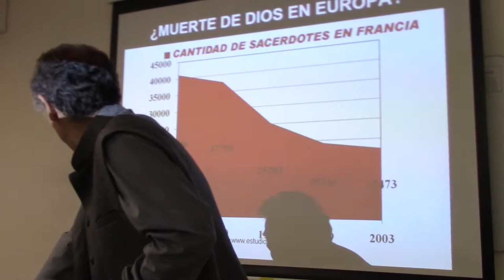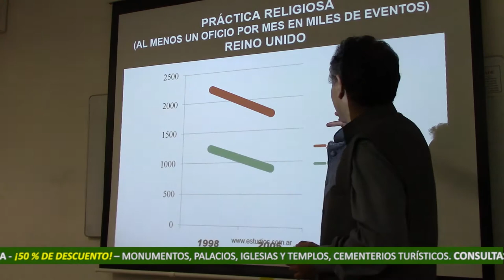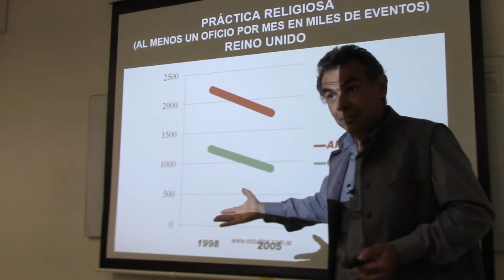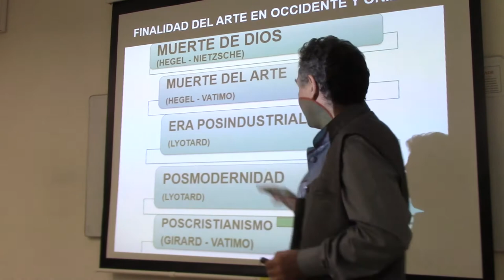250 ¿LA MUERTE DE LA RELIGIÓN? POR EL DR JUAN LAZARA